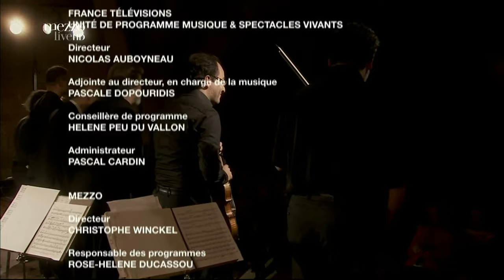Bach: Musical offering, BWV 1079 | Jordi Savall & Le Concert des Nations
00:52 - Bach: Musical offering, BWV 1079

Le Concert des Nations
Conducted by Jordi Savall